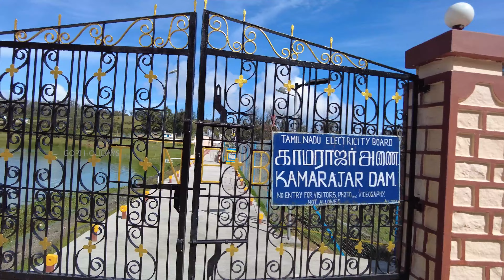Exploring Enchanting Shooting Spots and Pine Forests in Ooty Ep 7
Exploring Enchanting Shooting Spots and Pine Forests in Ooty | A Visual Delight

Embark on a captivating journey through the picturesque landscapes of Ooty, where lush pine forests and iconic shooting locations await your discovery. In this immersive video, we take you on a mesmerizing tour through the serene valleys and misty hills of this charming hill station nestled in the Nilgiri Mountains.

Join us as we wander through the famed shooting spots of Ooty, where Bollywood blockbusters and regional films have captured the essence of romance and adventure amidst stunning backdrops. From the iconic scenes of "Annamalai" to the timeless romance of "Premam," these locations have become an integral part of Indian cinema's visual tapestry.

But our adventure doesn't end there. Prepare to be enchanted by the tranquil beauty of Ooty's pine forests, where towering trees cast dappled shadows on the forest floor, creating an atmosphere of serenity and tranquility. Listen to the gentle rustle of leaves and breathe in the crisp, refreshing air as you explore the hidden pathways and secret clearings of these mystical woods.

Whether you're a nature enthusiast, a film buff, or simply seeking solace in the embrace of Mother Nature, Ooty's shooting spots and pine forests promise an unforgettable experience. So sit back, relax, and let us transport you to a world of breathtaking beauty and cinematic magic in the heart of Ooty.

For Travels Booking
Acting Driver for Ooty Trip - 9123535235

Check our other Family trip series.

We appreciate your support and feedback. Let's engage in meaningful conversations and share our experiences.